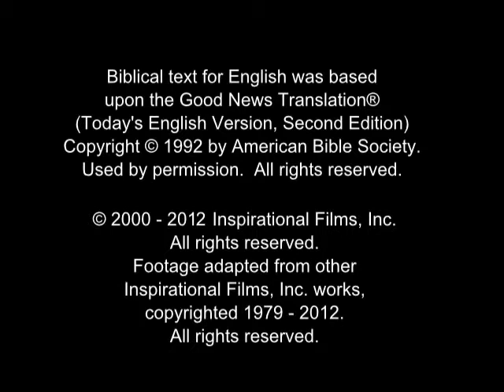બાળકો માટે ઇસુ ધ સ્ટોરી ઓફ - ગુજરાતી The Story of Jesus for Children - Gujarati Language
બાળકો માટે ઇસુ ખ્રિસ્તના સ્ટોરી (ભગવાન પુત્ર).
એલજે ગોસ્પેલ ઓફ અનુસાર.
(ભારત, પાકિસ્તાન, વર્લ્ડવાઇડ) ગુજરાતી / Gujerathi / Gujerati / Gujrathi ભાષા.
ભગવાન તમે બધા બ્લેસ.
(ઇંગલિશ માંથી ગુજરાતી માટે Google ભાષાંતર)

(India, Pakistan, Worldwide) Gujarati / Gujerathi / Gujerati / Gujrathi Language.